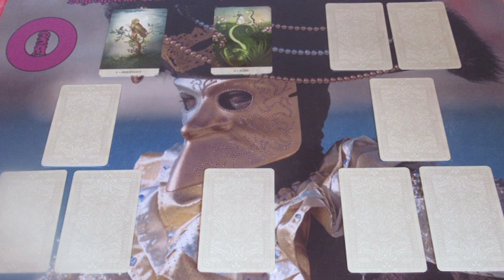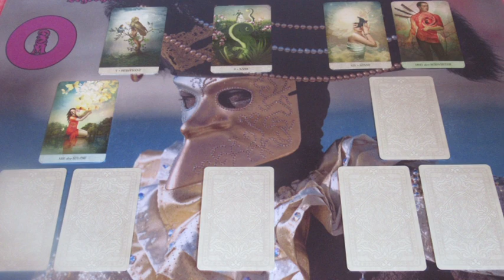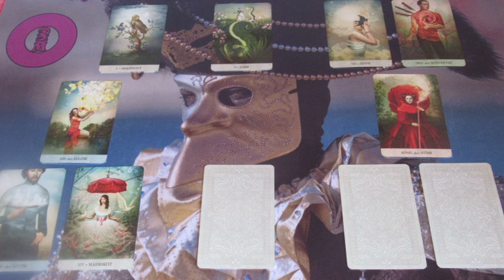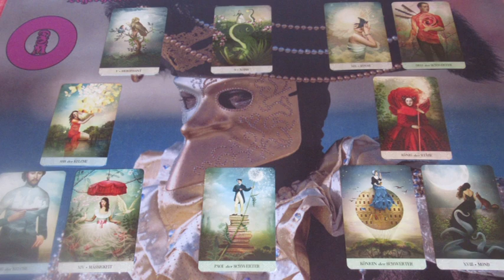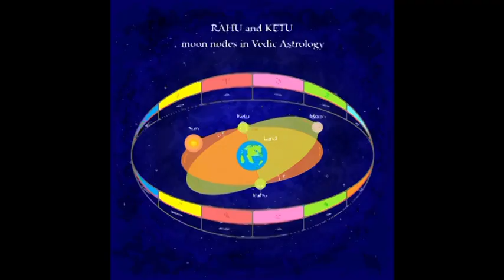Mi a terve? Jóslás LÓTUSZ VIRÁG számára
Telefonos elérhetőségem jóslásra:
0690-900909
750Ft/Perc

Átutalás:
Erste Bank
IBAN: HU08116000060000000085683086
BIC: GIBAHUHBXXX
Tulajdonos: Dendera Susanna Medici
Kép: shutterstock/Eco Life/Benjavisa Ruangvaree Art